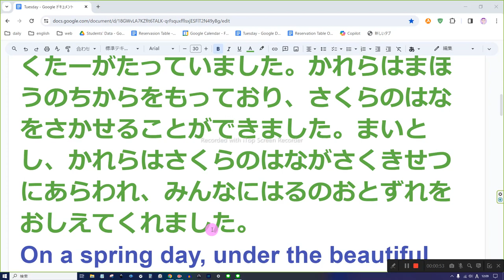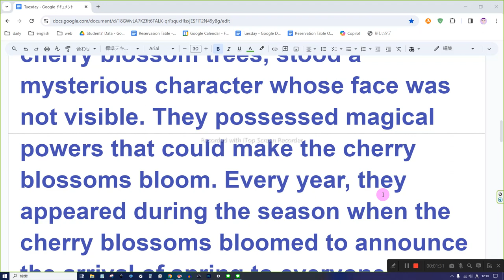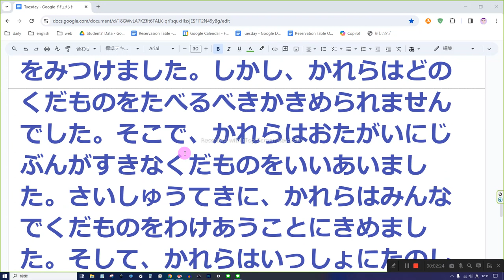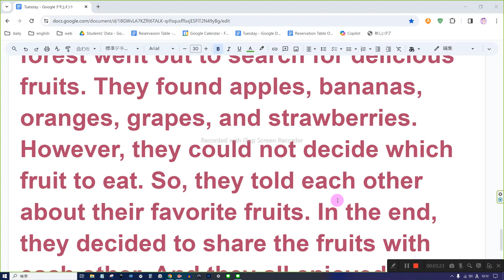えいご おんどく 23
はるのひ、うつくしいさくらのきのしたで、かおがみえないしんぴてきなきゃらくたーがたっていました。かれらはまほうのちからをもっており、さくらのはなをさかせることができました。まいとし、かれらはさくらのはながさくきせつにあらわれ、みんなにはるのおとずれをおしえてくれました。
On a spring day, under the beautiful cherry blossom trees, stood a mysterious character whose face was not visible. They possessed magical powers that could make the cherry blossoms bloom. Every year, they appeared during the season when the cherry blossoms bloomed to announce the arrival of spring to everyone.

あるひ、もりのなかにすむちいさなどうぶつたちが、おいしいくだものをさがしにでかけました。かれらは、りんご、ばなな、おれんじ、ぶどう、そしていちごをみつけました。しかし、かれらはどのくだものをたべるべきかきめられませんでした。そこで、かれらはおたがいにじぶんがすきなくだものをいいあいました。さいしゅうてきに、かれらはみんなでくだものをわけあうことにきめました。そして、かれらはいっしょにたのしくくだものをたべました。
One day, the small animals living in the forest went out to search for delicious fruits. They found apples, bananas, oranges, grapes, and strawberries. However, they could not decide which fruit to eat. So, they told each other about their favorite fruits. In the end, they decided to share the fruits with each other. And they all enjoyed eating the fruits together.